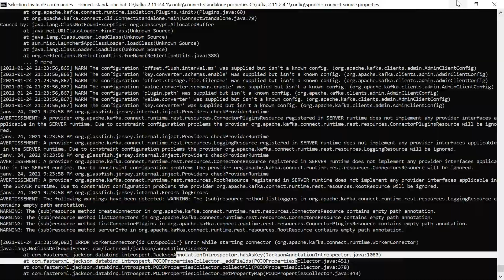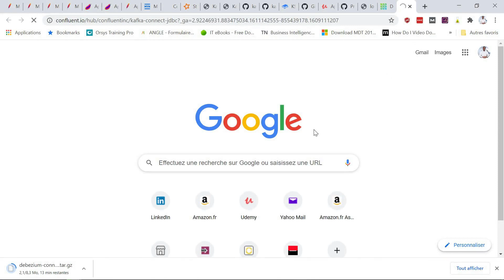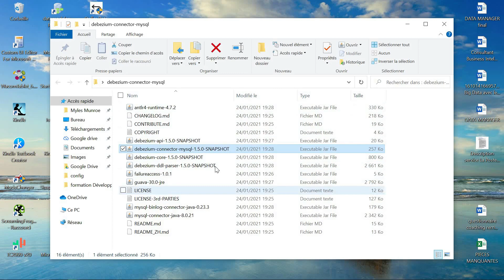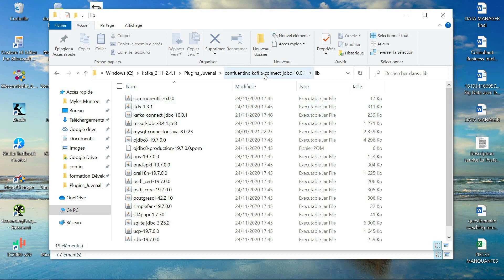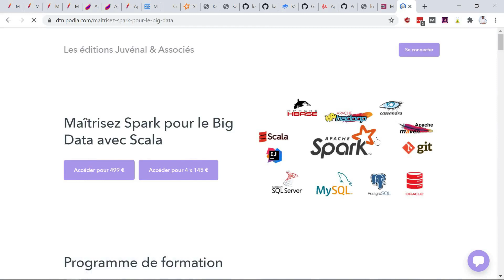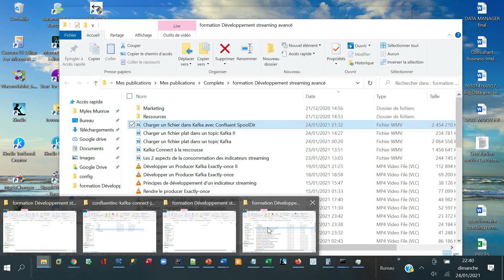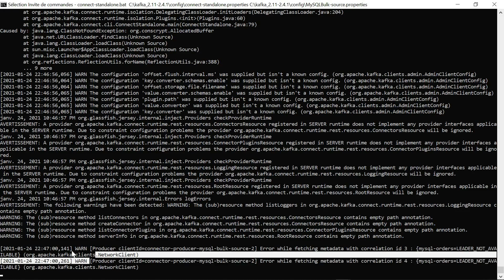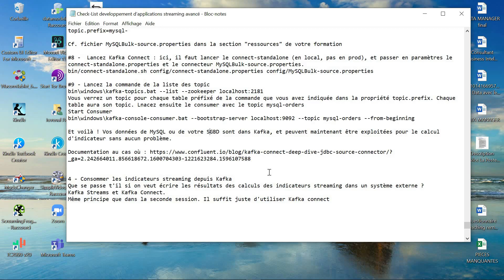Publier des bases de données MySQL dans Kafka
Dans ce tutoriel, vous apprendrez à publier des bases de données MySQL dans Kafka avec Kafka Connect JDBC.

Si vous souhaitez vous réorienter dans le Big Data et devenir Data Engineer, cliquez sur le lien suivant pour télécharger 2h15min de formation pour maîtriser Spark pour le Big Data avec Scala